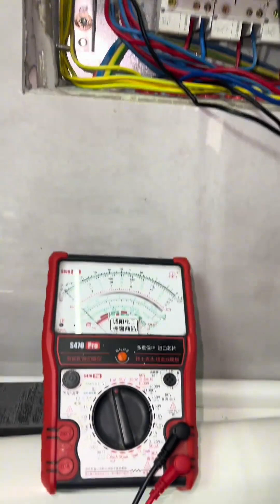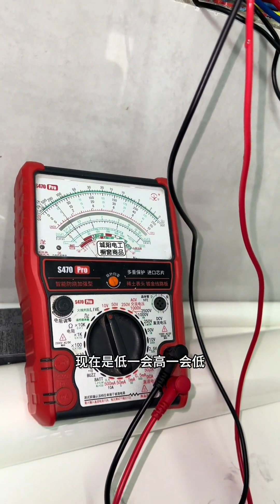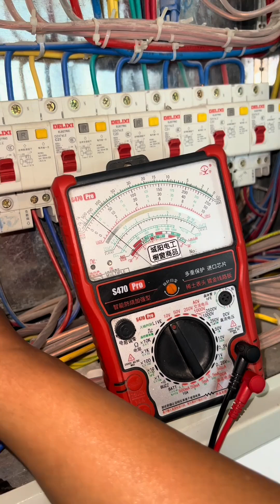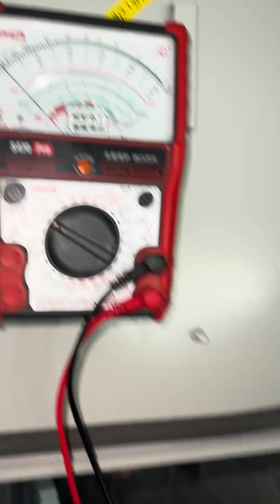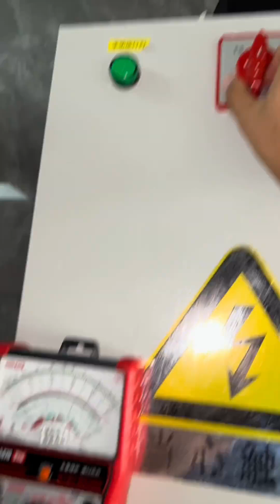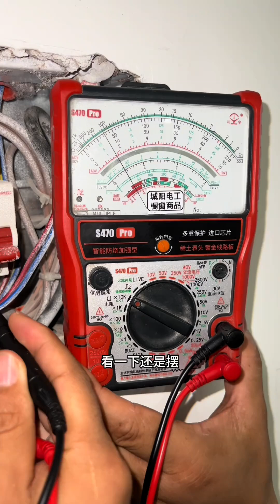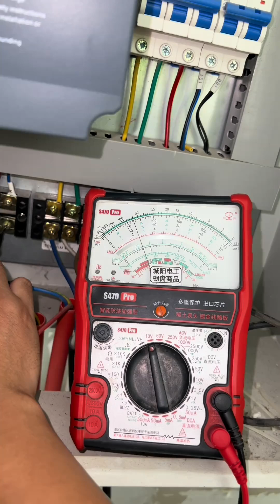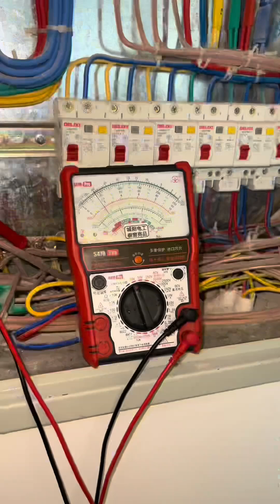家里一放水就跳闸，电笔测各项指标都正常，这到底是怎么回事？【城阳电工电路】